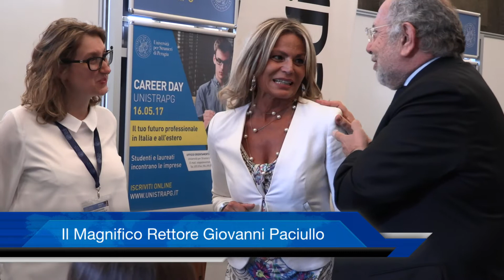CAREER DAY UNISTRAPG 2017 - Scegli una carriera internazionale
CAREER DAY UNISTRAPG 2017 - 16 MAGGIO 2017 - PALAZZO GALLENGA - AULA MAGNA
Gli studenti e i laureati dell'Università per Stranieri di Perugia incontrano le aziende

Apertura desk aziendali dalle 9:30 alle 16:00
Workshop di orientamento al lavoro in Sala Goldoni
Consulenze sulla redazione del CV e sugli strumenti di ricerca attiva del lavoro a cura del Servizio Orientamento d'Ateneo

"Scegli una carriera internazionale"